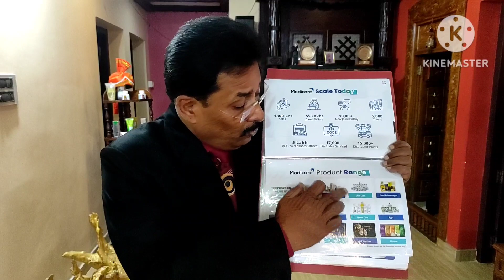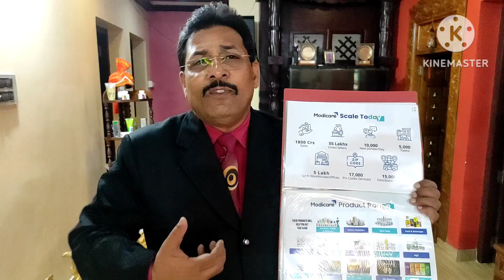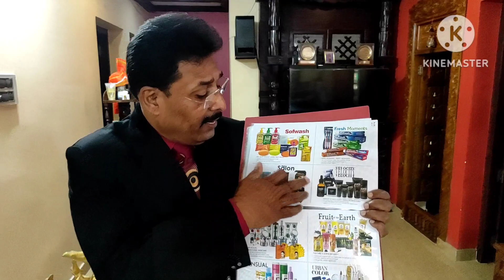Modicare ग्राहक लाभ. Customer Profits in Hindi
The following Malayalam YouTube Channel Links (Channel Name "Sarvatra Goal") will be educated to Medicare consultants for Products knowledge:-

ടീ ട്രീ ഓയിലിൽ ഉള്ള ഗുണങ്ങളും ഉപയോഗങ്ങളും. Benefits of Tea Tree Oil and their various ways of usage.

How to Boost Immunity in Malayalam. 3 Ways to Protect from Corona Virus, Black Fungus and Bacteria.